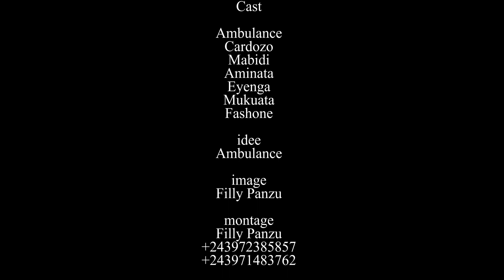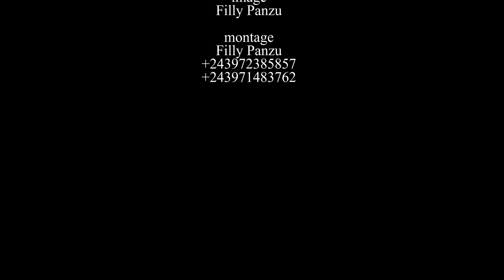GAG: BALOX AYIBI MBONGO PONA MUASI AVC, AMBULANCE,BALOX,PAPA BOSE